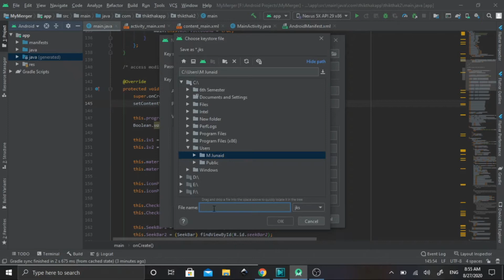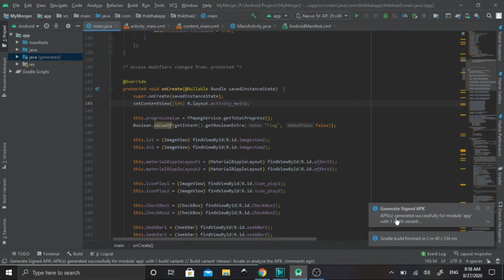How to create a signed apk in android studio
Creating a signed APK (Android Package) file is an important step when you're ready to distribute your Android app. A signed APK file ensures that only you or someone with your private key can update your app on the Google Play Store.

In this video tutorial, we will walk you through the process of creating a signed APK file for your Android app using Android Studio. We will cover the important information you need to know, including generating a private key, building a release version of your app, and signing the APK file.

Throughout the video, we will explain each step in detail and provide helpful tips and best practices to make sure that you create a signed APK file that is optimized for distribution on the Google Play Store.

By the end of the video, you will have a solid understanding of how to create a signed APK file for your Android app, and be ready to upload it to the Google Play Store for distribution.